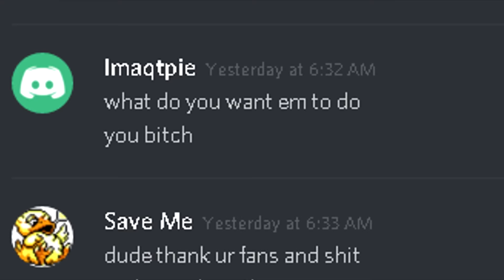THANK YOU FOR 300K SUBSCRIBERS!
It's unbelievable how far we've come in reviving the channel and pushing out content. I can't thank you guys enough for the amount of support you all have given me both on the comment section of videos as well as through emails and twitter. - Eugene "2ndSequence" Kwak

►Esports Drafting Website! Make some BANK!

►INTRO: N/A
►OUTRO: N/A